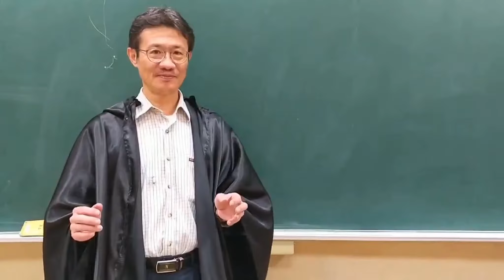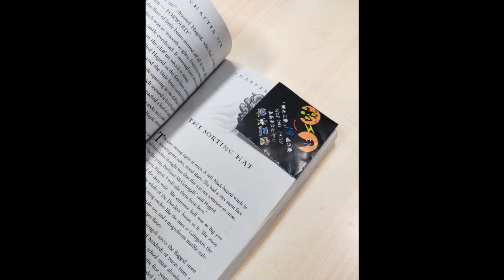興光三樂19週年慶魔法門票篇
門票到底是變成什麼呢